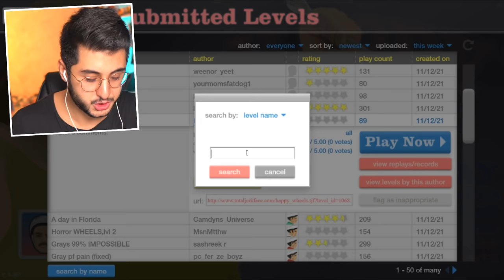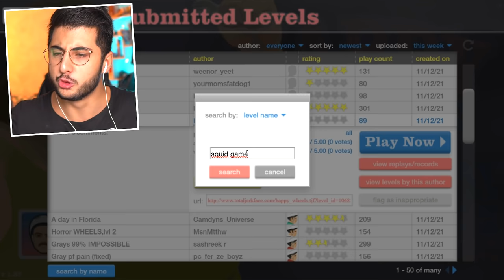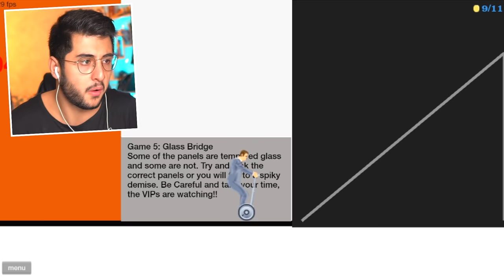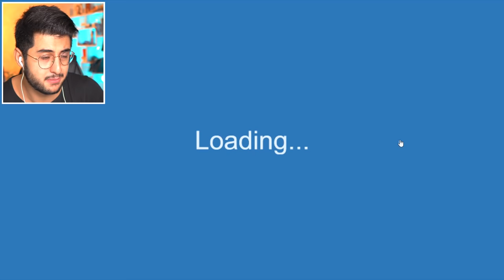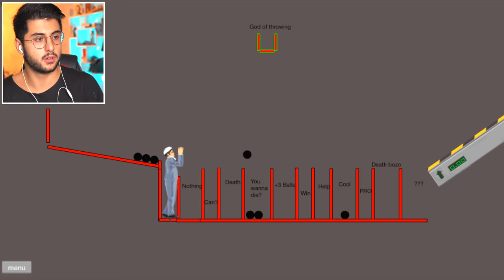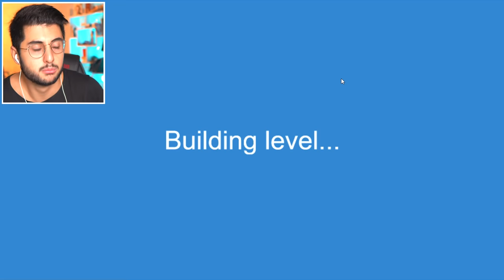HAPPY WHEELS SQUID GAME MAPLERİ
Hoşgeldiniz ben Eren, HAPPY WHEELS SQUID GAME MAPLERİ videom ile karşınızdayım. Gerçekten güzel ve eğlenceli ve komik bir video oldu iyi seyirler :)